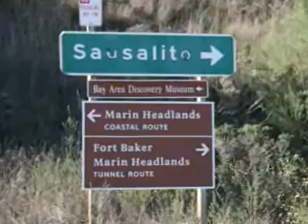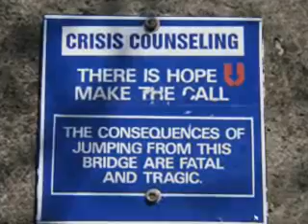Henry's Last Journey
I don't think this needs a description.
The original version included a soundtrack by The Grateful Dead - Ripple. But, because it is copyrighted, youTube removed the audio.